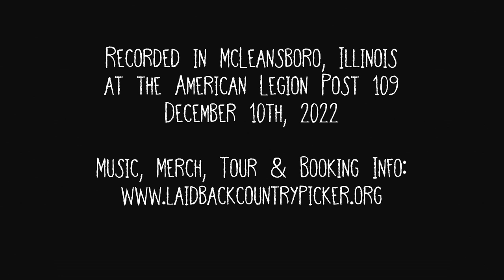Laid Back Country Picker - "Magoffin County Cadillac"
Laid Back Country Picker & Honey - 12/10/2022
Live at the American Legion Post 106 in McLeansboro, IL